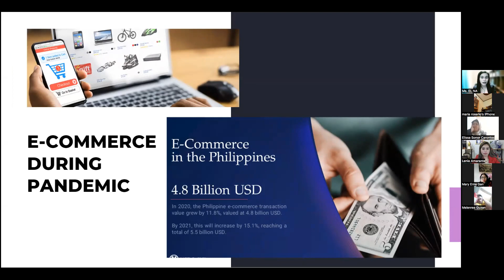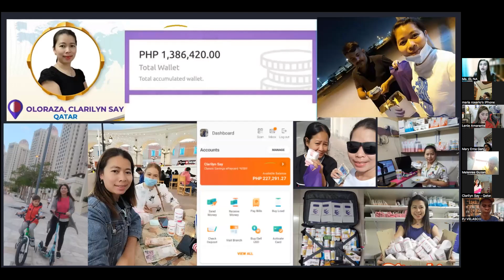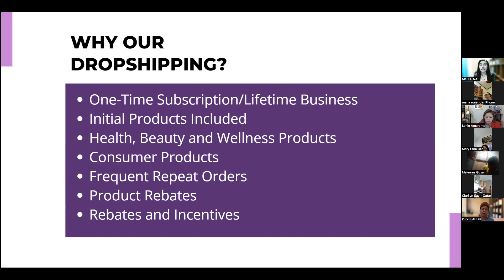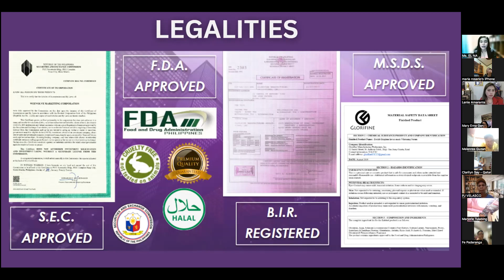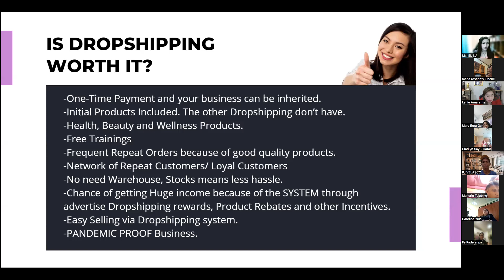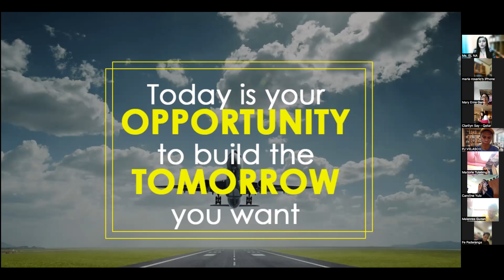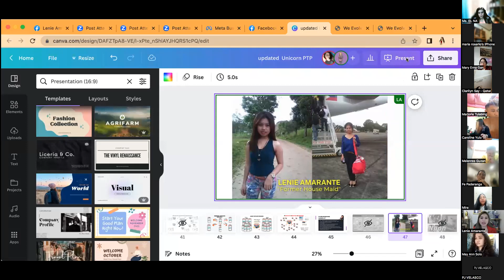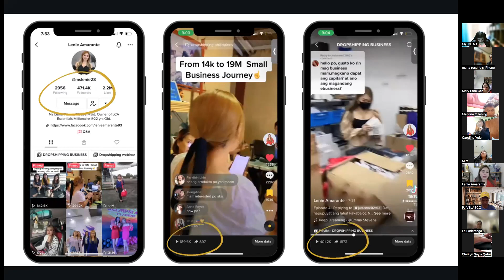how to earn in dropshipping